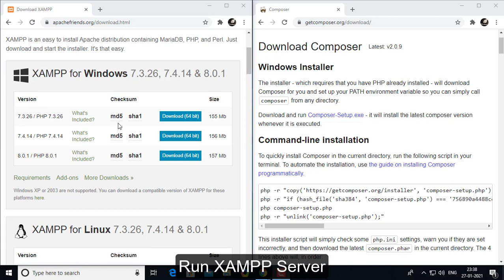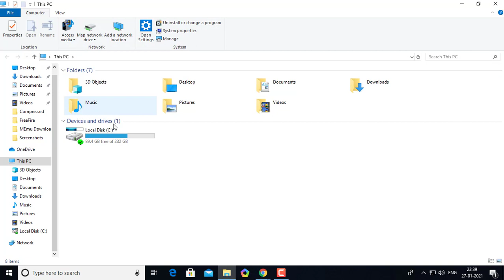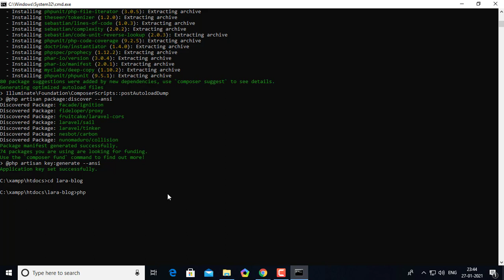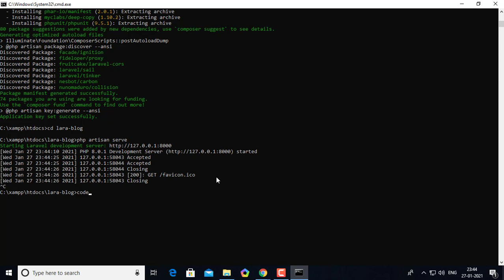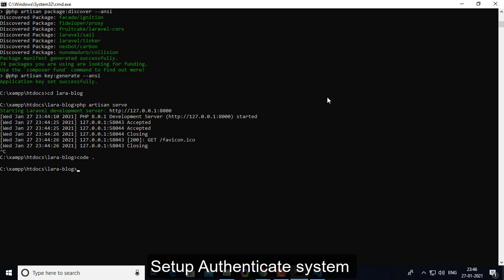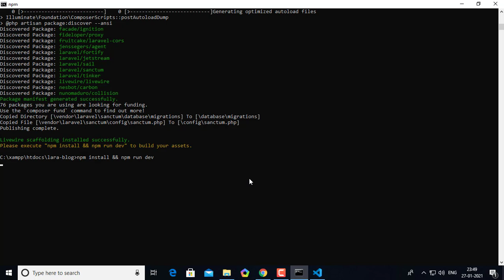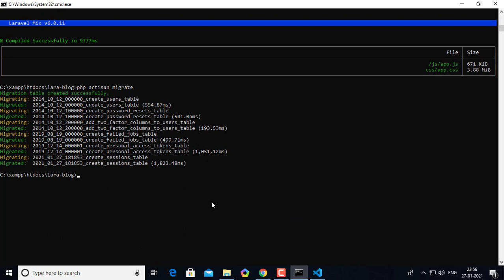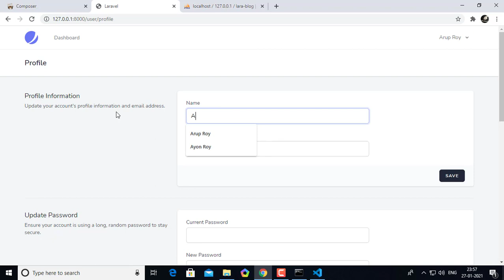How to install Laravel 8 and setup authenticate system Login Registration Password Profile Update